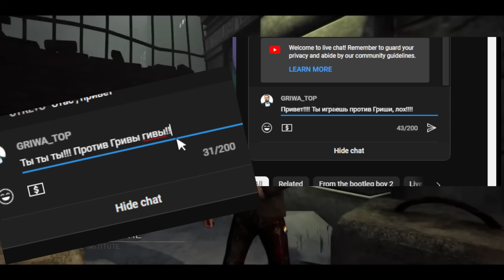САМЫЙ МЕРЗКИЙ СТРИМЕР DEAD BY DAYLIGHT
Видео про самого мерзкого стримера в dead by daylight - Elisey